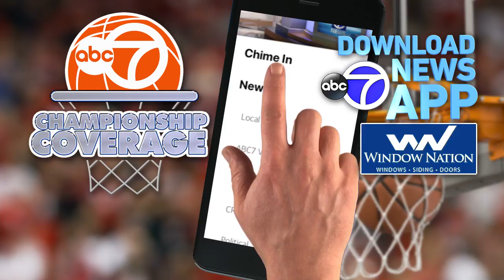UVA looks to erase last year's disappointment with first NCAA title